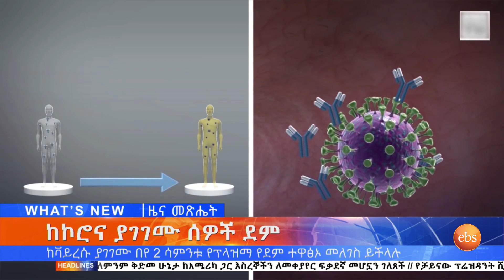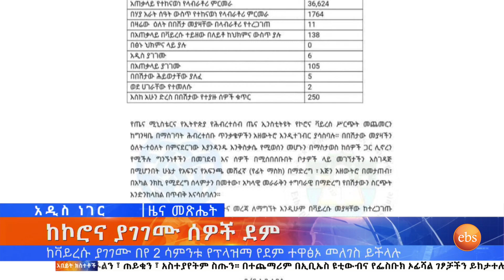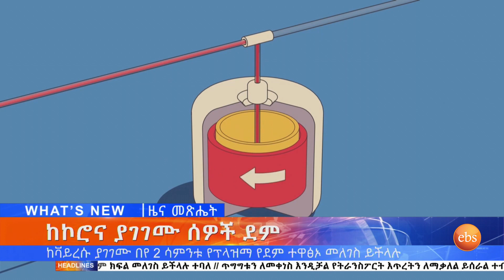ከቫይረሱ ያገገሙ በየ2 ሳምንቱ የፕላዝማ የደም ተዋፅኦ መለገስ ይችላሉ